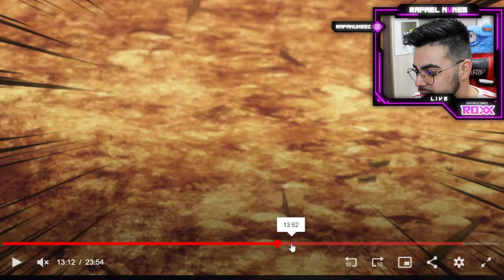O FODERÁSTICO episódio 163 de BLACK CLOVER! YAMI VS DANTE, LUCKY VS SVENKIN | Papo Otaku #01